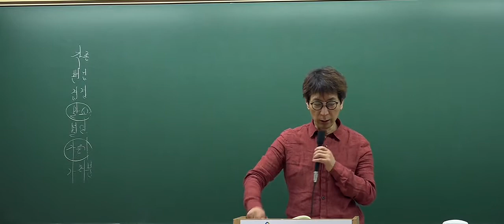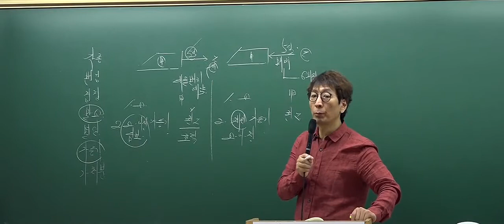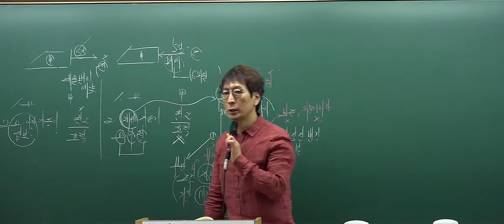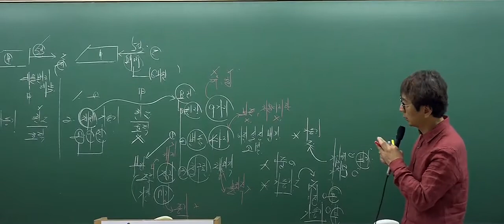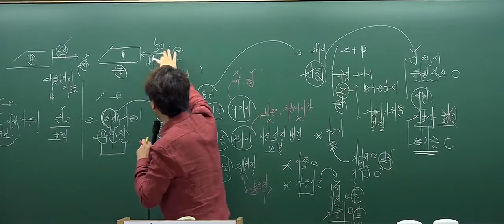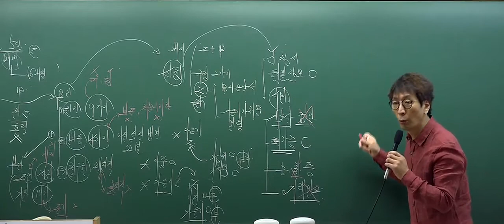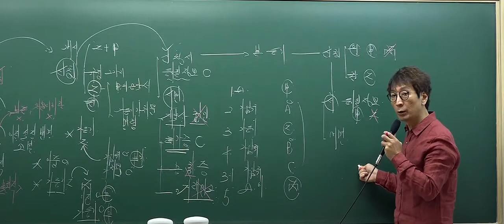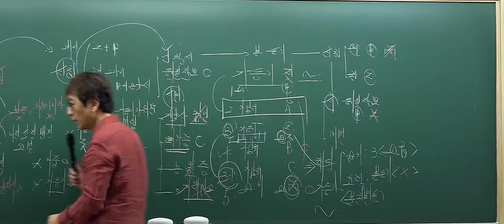[2017심화_8회3강] 공인중개사 강의_부동산공시법(박정환)_가등기